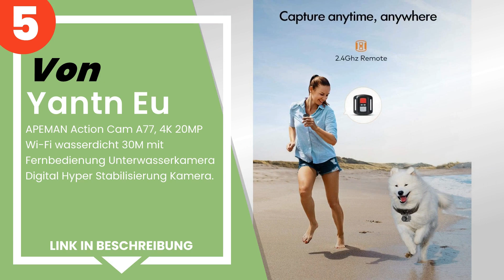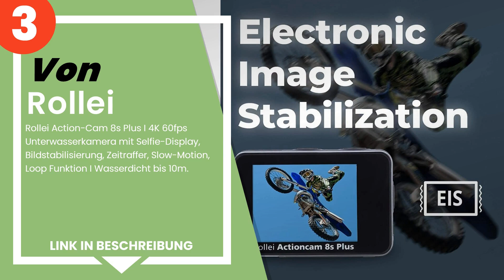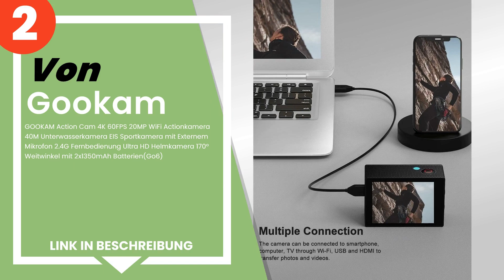Die 5 besten Unterwasserkameras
✋ Hier ist die 5 besten unterwasserkameras, auf dem Markt verfügbar .

 5) Yantn Eu - APEMAN Action Cam A77, 4K 20MP Wi-Fi wasserdicht ...

 4) Apexcam Pro Action Cam 4K 20MP Sportkamera WiFi Unterwasserk...

 3) Rollei Action-Cam 8s Plus I 4K 60fps Unterwasserkamera mit S...

 2) GOOKAM Action Cam 4K 60FPS 20MP WiFi Actionkamera 40M Unterw...

Zeitstempel (Timestamps)

00:00 - Einführung
00:08 - 5) Yantn Eu - APEMAN Action Cam A77, 4K 20MP Wi-Fi wasserdicht ...
00:52 - 4) Apexcam Pro Action Cam 4K 20MP Sportkamera WiFi Unterwasserk...
01:31 - 3) Rollei Action-Cam 8s Plus I 4K 60fps Unterwasserkamera mit S...
02:10 - 2) GOOKAM Action Cam 4K 60FPS 20MP WiFi Actionkamera 40M Unterw...
02:50 - 1) Apexcam 4K Action cam 20MP WiFi Sports Kamera Ultra HD Unter...